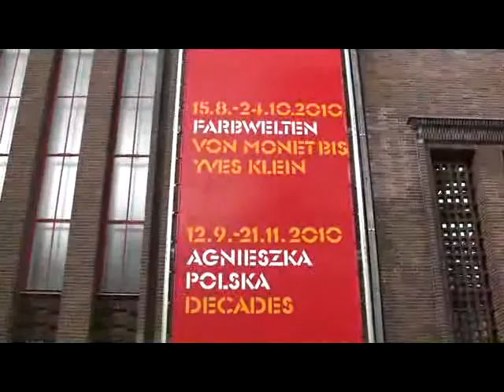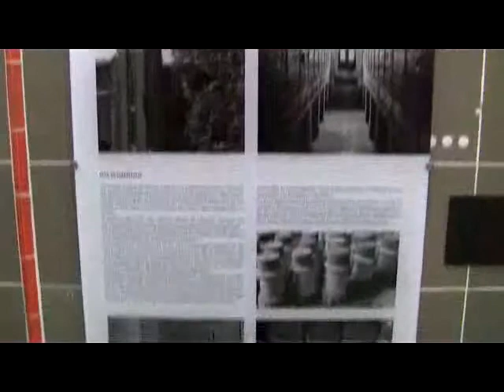Farbwelten - von Monet bis Yves Klein: Ausstellung der klassischen Moderne im Museum Dieselkraftwerk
Impressions of the exhibition "Farbwelten - von Monet bis Yves Klein. Werke der klassischen Moderne aus den Kunstmuseen Krefeld" from 6.9.2010 to 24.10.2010 at the Kunstmuseum Dieselkraftwerk, Cottbus... read more in German:

Impressionen der Ausstellung "Farbwelten - von Monet bis Yves Klein. Werke der klassischen Moderne aus den Kunstmuseen Krefeld" vom 6.9.2010 bis 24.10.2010 im Kunstmuseum Dieselkraftwerk, Cottbus

Industrie-Idylle zwischen Amtsteich und Goethepark - das Museum von Cottbus ist ein architektonisches Kleinod. Es zeigt «Farbwelten» aus Krefeld: Meisterwerke von Monet bis Yves Klein.